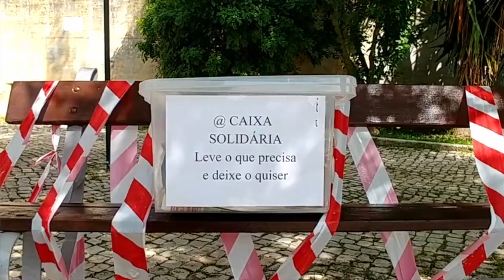Confinamento em Portugal: como estão as restrições e dicas do que fazer no lockdown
Saiba como estão as restrições de confinamento em Portugal: o que pode e o que não pode. Veja dicas do que fazer durante o lockdown.
Vídeo: Amanda Corrêa e Cláudio Abdo

*Siga também o nosso Instragram @vagaspelomundo